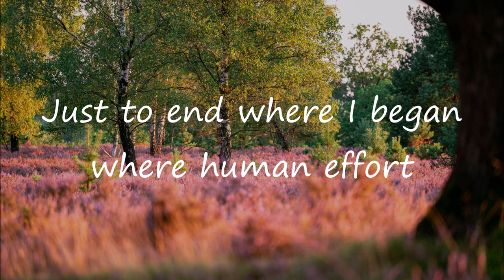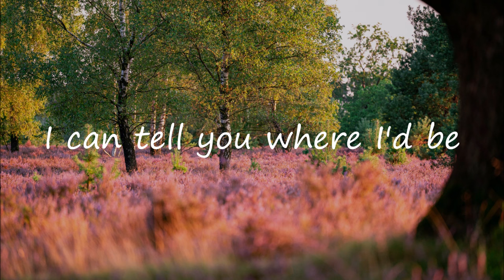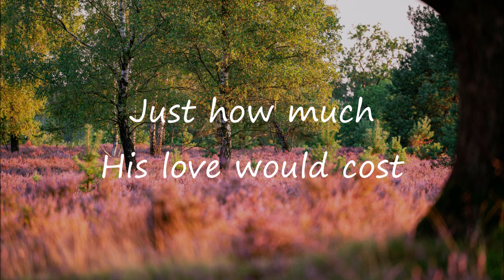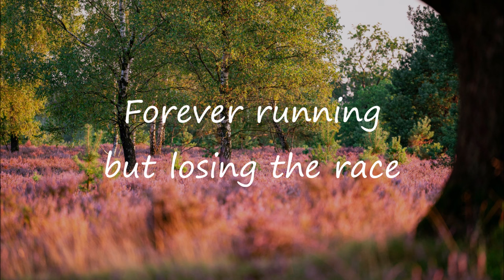Were It Not For Grace | Hyles-Anderson College | Lyrics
Were It Not For Grace by Hyles-Anderson College and lyrics are included for everyone to sing along (full lyrics of the song available below).
🎵 Let us be a blessing for each other by sharing the song to someone who may need some encouragement today

➤ Photo 📷📸 by Phillip Deus

🎵 Full Lyrics - Were It Not For Grace - Hyles-Anderson College:

Time measured out my days
Life carried me along
In my soul I yearned to follow God
But knew I'd never be so strong
I looked hard at this world
To learn how heaven could be gained
Just to end where I began
Where human effort is all in vain

Were it not for grace
I can tell you where I'd be
Wandering down some pointless road to nowhere
With my salvation up to me
I know how that would go
The battles I would face
Forever running but losing the race

So here is all my praise
Expressed with all my heart
Offered to the friend who took my place
And ran a course I could not start
And when He saw in full
Just how much His love would cost
He still went the final mile between me and heaven
So I would not be lost

Grace! Grace!
God's Grace!
Grace that will pardon and cleanse within
Grace! Grace!
God's Grace!
Grace that is greater than all our sin

God's grace!